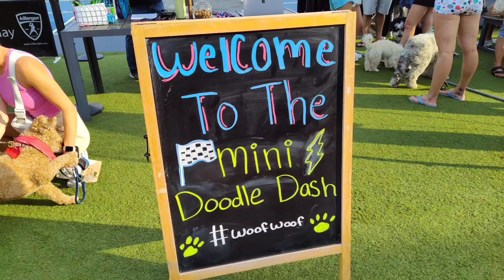My Dog Ran in a Doodle Dash Race! 🏁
Pals here's the full video of my race Day! Had so much fun!
- Arie Bear 🐻🐾